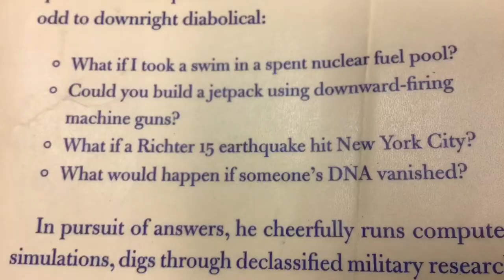What If? Serious Scientific Answers to Absurd Hypothetical Questions